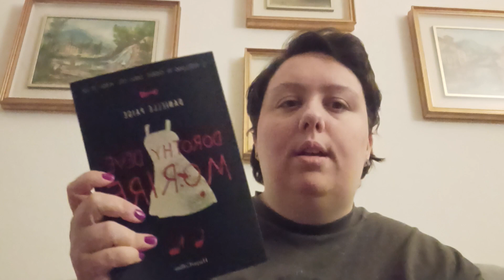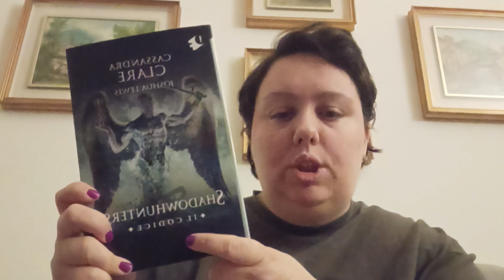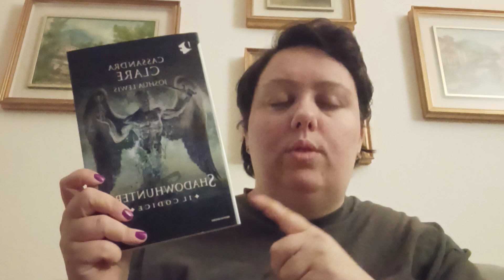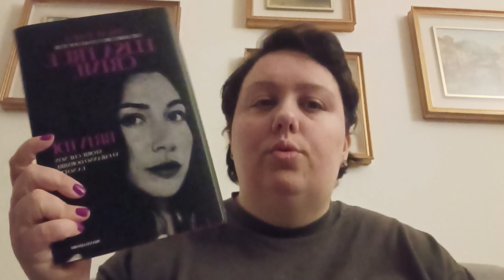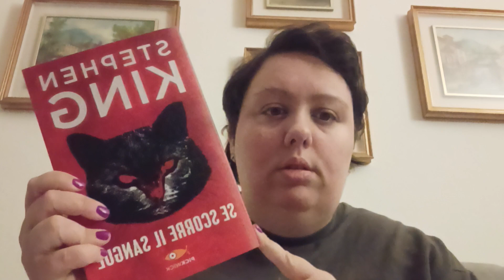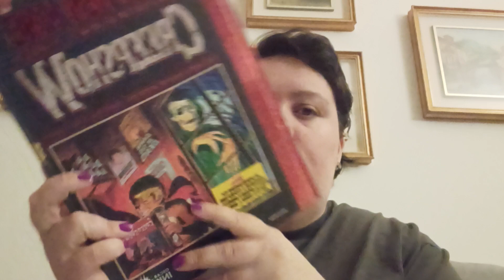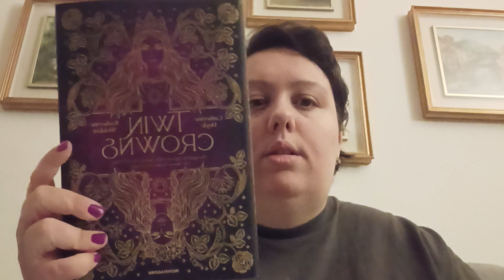"Hai un libro....."- booktag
Domande:

1.Hai un libro con i bordi dalle pagine "seghettate"?
2.Hai un libro con 3 o più persone in copertina?
3.Hai un libro basato su un'altra opera di finzione?
4.Hai un libro con un titolo di 10 lettere?
5.Hai un libro con un titolo che inizia e finisce con la stessa lettera?
6.Hai un libro tascabile?
7.Hai un libro scritto da un autore che usa uno pseudonimo?
8.Hai un libro con il nome del personaggio nel titolo?
9.Hai un libro con 2 mappe all'interno?
10.Hai un libro da cui è stata tratta una serie TV?
11.Hai un libro scritto da qualcuno che è diventato inizialmente famoso per qualcos'altro?
12.Hai un libro con un orologio in copertina?
13.Hai un libro di poesia?
14.Hai un libro con la vittoria di un premio stampato in copertina?
15.Hai un libro scritto da un autore che ha le tue stesse iniziali?
16.Hai un libro di racconti?
17.Hai un libro lungo tra le 500 e 510 pagine?
18.Hai un libro da cui è stato tratto un film?
19.Hai una graphic novel?
20.Hai un libro da 2 o più autori?